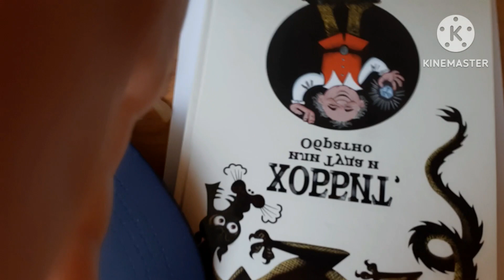1 день в лагере страная девочка и мероприятия